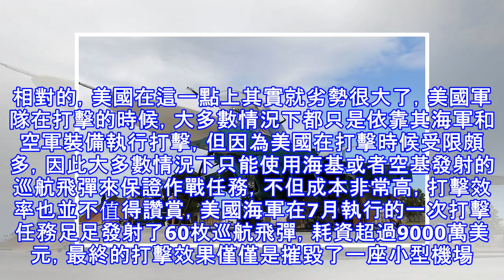俄羅斯為何突然宣布要撤離敘利亞：一原因讓各國不得不服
據俄羅斯國防部報道，俄羅斯將會從敘利亞逐步開始撤軍，並且將會在1年以內撤軍完畢，這對於美國來說，毫無疑問是一次“將軍”了，相對於俄羅斯和敘利亞來說，這甚至都算得上是一個好消息，但對於美國來說自然不是。而俄羅斯在此次撤軍以後，依舊會擁有強大的打擊能力，對於中國來說，俄羅斯這種行為實際上也是值得學習的，畢竟對於中國軍隊來說，俄羅斯這種做法是一種相對節省力氣而又效果良好的做法。俄羅斯在撤軍以後不但沒有失去對敘利亞的支援和打擊能力，反而進一步增強，而相對的，美國現在就處於一種非常尷尬的境地，如果撤軍的話，在中東地區的影響力是無法維持的，而如果不撤軍，美國就在這一點上輸給俄羅斯了，會在未來的國際舞台上與...